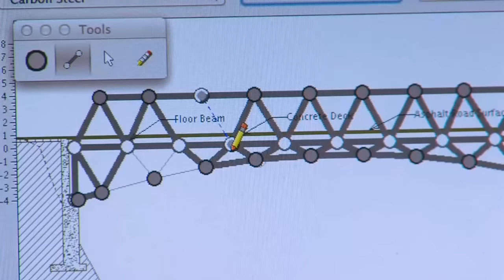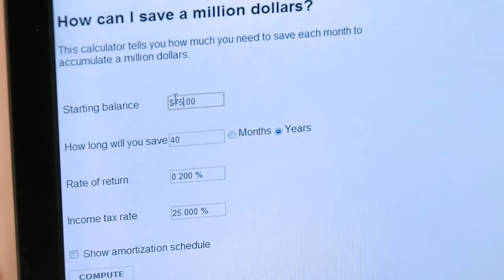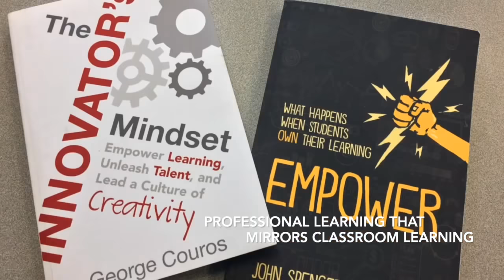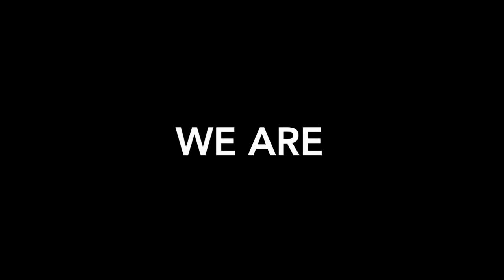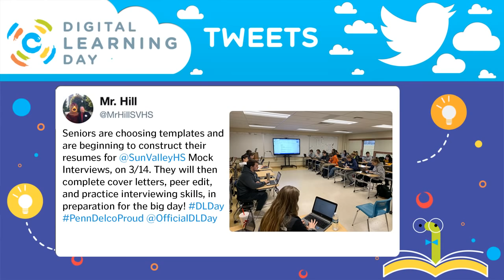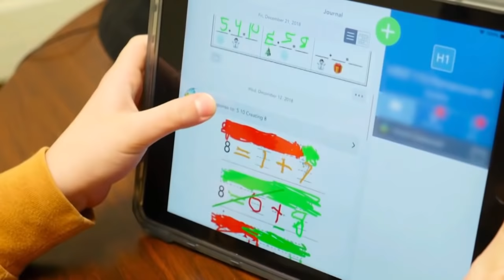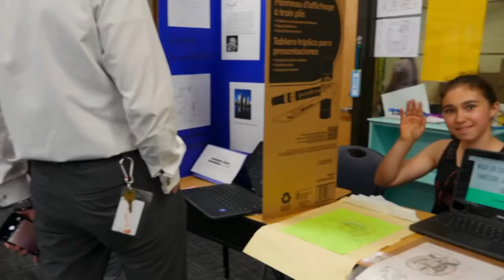How School and District Leaders Can Create the Conditions for Innovation and Change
Veteran Principal and Future Ready Advisor, Jimmy Casas, will discuss how school leaders can create cultures of innovation in their schools. It’s no secret that school and district leadership set the tone for such transformation, but building trust, modeling the way, and creating a culture of excellence remain vital for the change process to happen and be sustainable over time.